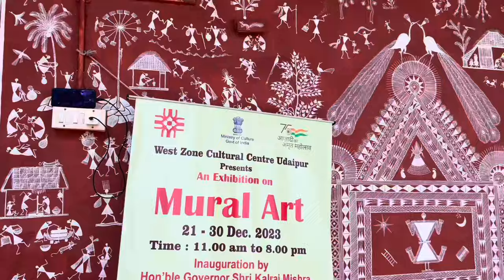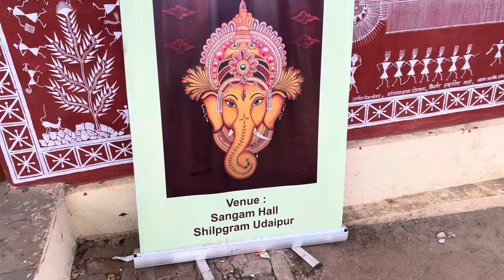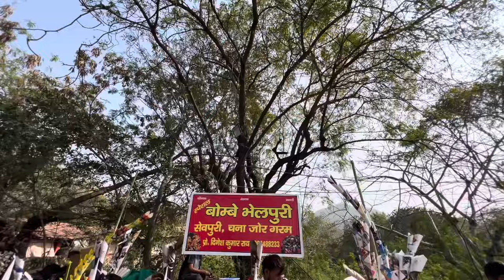Shilpgram Mahotsav Udaipur | Rural Art and Craft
Hello guys 🤠 Welcome back to ChikooSakshiVlogs 😁

We shot this video in December when we were in Udaipur. Shilpgram Mela is organised in winters at the end of the year. It offers variety of products from different states. It's such a pleasure to be a part of this mela and enjoy the beauty created by our talented India Artisans.

When I was young, we used to visit Shilpgram every year with friends & family, so shooting this video was pure nostalgia 💓